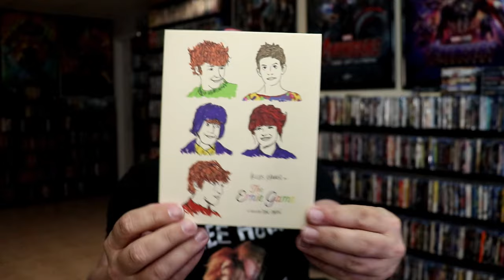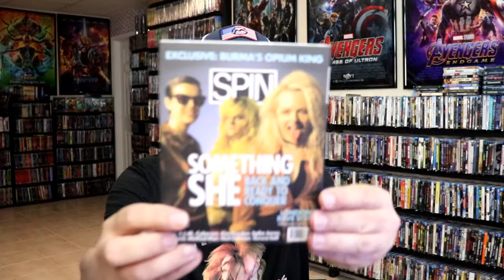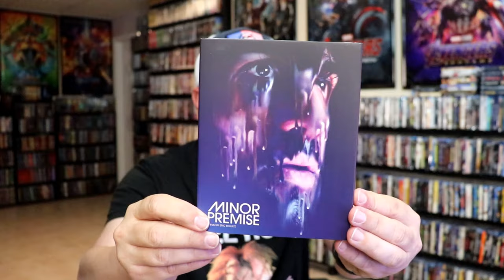Vinegar Syndrome | Labor Day Weekend Warehouse Sale - 5 Title Blu-ray Haul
Purchase these for your collection:
Kid Candidate
The Ernie Game
Her Smell
The Long Walk
Minor Premise